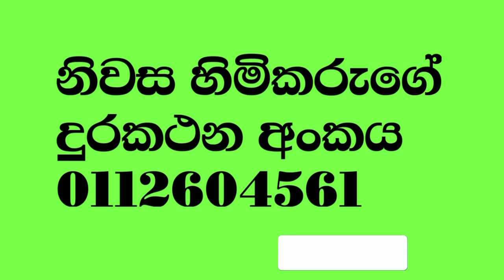A fully furnished house for sale in Piliyandala Kollamunna, Sri Lanka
Hey Friends👉
This video contains the details of a fully furnished house for sale in Piliyandala Kolamunna, Sri Lanka, the total land on which the house is located is 26 perches, 600 meters from the house to Piliyandala town and there is a 14 feet road to the house.